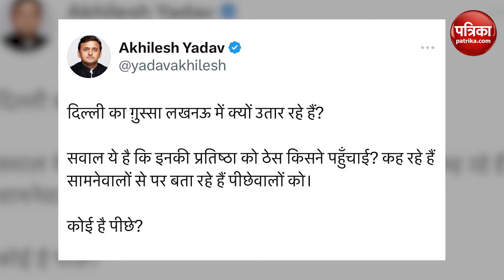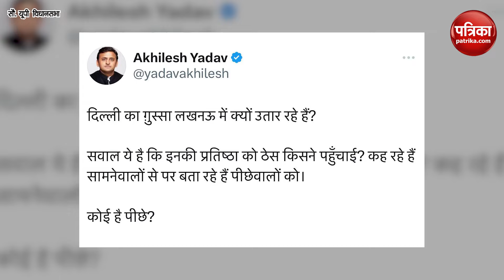CM Yogi के मठ वाले बयान पर चुटकी ले गए Akhilesh इशारो- इशारो में ये क्या कह गए!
सीएम योगी आदित्‍यनाथ ने गुरुवार को विधानसभा में अनुपूरक बजट पर चर्चा का जवाब देते हुए कहा था कि मुझे प्रतिष्ठा प्राप्त करनी होती तो उससे ज्यादा प्रतिष्ठा मुझे अपने मठ में मिल जाती है। वहीं, प्रतिष्ठा वाले बयान पर समाजवादी पार्टी के प्रमुख अखिलेश यादव ने बिना नाम लिए सीएम योगी तंज़ कसा है।